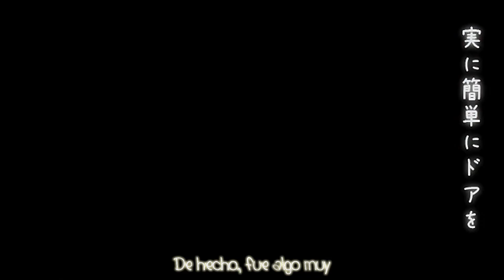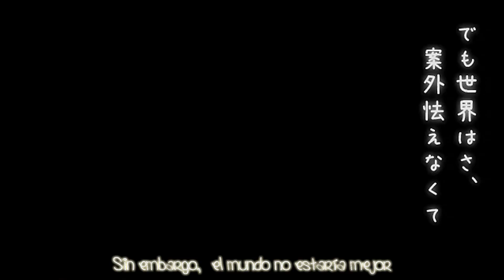IA - Bosque de la Imaginación 「Sub Esp」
Autor, música, letra: Jin (mylist/30497131)
Vídeo: Wannyanpuu
Mix y Mastering: Gacchan (mylist/28034941)

5ta historia: La historia del hacer contacto visual.
Actor: Mary y Seto

Monster eh..., bueno esta canción está incluido en el un Disco llamado Monster en el cual a cada canción se le asigna un personaje de Monstruo, y siendo esta cancion incluida en tal disco, el monstruo utilizado es el de Medusa.

El primer subtitulo tendría que ser: "Brisa" que "Briza". Disculpen el error...

Nota: Cuando ella se refiere a "fluir" lo dice a su imaginación, cuando ella deja fluir un poco su imaginación, se imagina cómo es el mundo.

Lista de reproducción con todas las de la Saga traducidas. (Kagerou Project)

EDITADO:
¡Manga Kagerou Days, disponible en mi blog traducido al español!